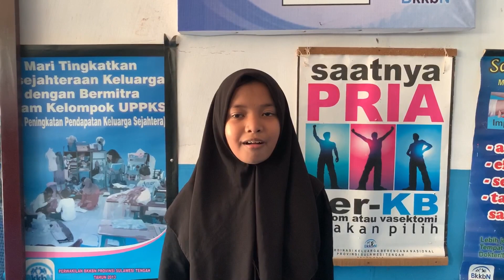Video Advokasi Finalis Duta GenRe Sulteng 2023 - Filia Aurel - Tolitoli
Halo GenRengers🌟
Ayo dukung finalis favorit kalian dalam Apresiasi Duta GenRe Sulawesi Tengah Tahun 2023.